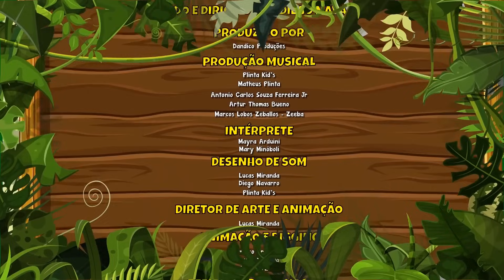Passeio na Floresta da Giramille Vol. 7 - Giramille 23 min | Desenho Animado Musical